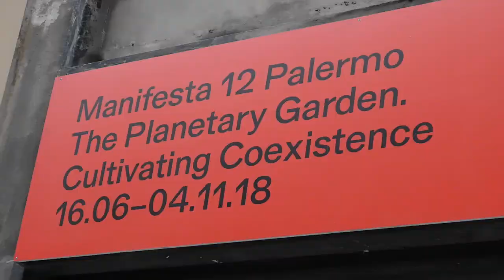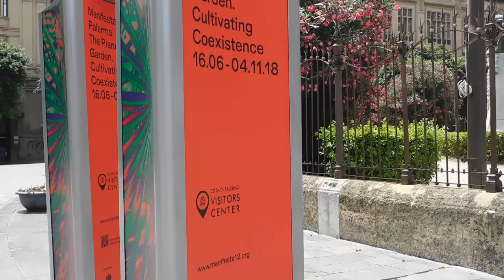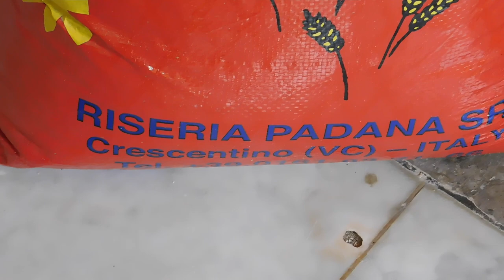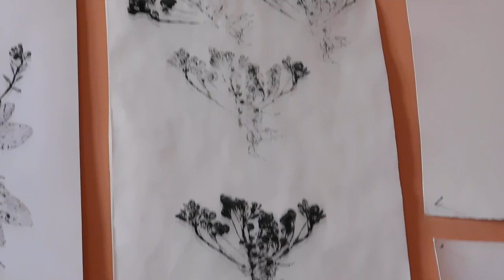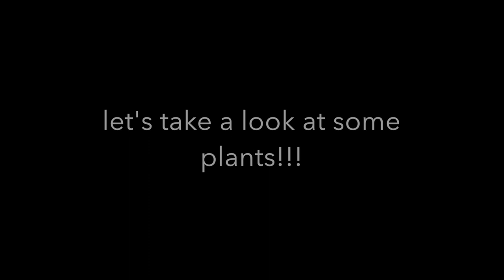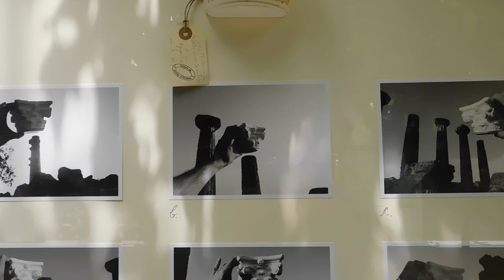"Manifesta 12 at the Botanical garden of Palermo"is it possible to cultivate Coexistence?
Manifesta is the European nomadic biennial originated in the early nineties in response to geopolitical, economic,social,and cultural changes following the fall of communism and subsequent steps towards European integration and disintegration. Manifesta 12 Palermo explores coexistence in a world moved by invisible networks, transnational private interests, algorithmic intelligence, environmental crisis, and ever-increasing inequalities.It looks at this world through the unique lens of Palermo- a city at the crossroads of three continents in the heart of the Mediterranean. Closely collaborating with Palermitans, Manifesta 12 co-inhabits Palermo as an ideal place to investigate the challenges of our time, and to experiment with traces of possible futures.

About the botanical garden :
Established in 1789 as the location where Natural History and Botany could be taught, the Orto Botanico of Palermo expanded in parallel to colonial exploration and conquest, functioning as a place where exotic plant species would be introduced in western botanical taxonomies and adapted to Sicilian and European climatic conditions.

Orto Botanico has been chosen as a central location for Manifesta 12, because it was invented to promote the circulation, exchange, and mixing of seeds and plants. Using the garden as a metaphor, Manifesta 12 explores forms of politics based on cross-pollination and on the coexistence  of what is different.

As a promenade that responds to the rich range spatial, climatic and ecosystemical conditions the Orto Botanico comprises, here Manifesta 12 features the work of Alberto Baraya, Leone Contini, Malin Franzén, Toyin Ojih Odutola, Khalil Rbah, Lungiswa Gqunta, and Bo Zheng.